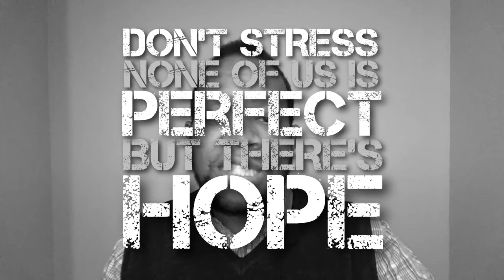SNEAK PREVIEW "Part 4 of The Science Of Building Faith" (LINK IN DESCRIPTION)